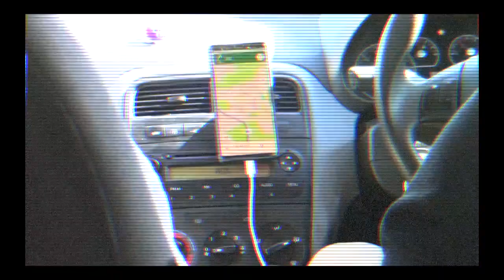The Return - Croxley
We have been away for a while but now we are back and ready to drop more content on your headtop! More skating, more creating, more antics and all that. LOVE!